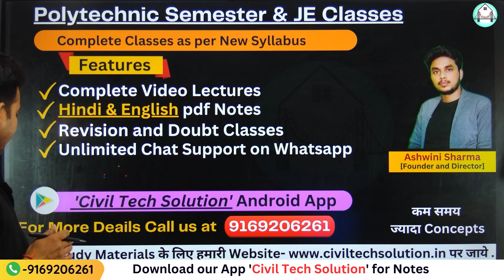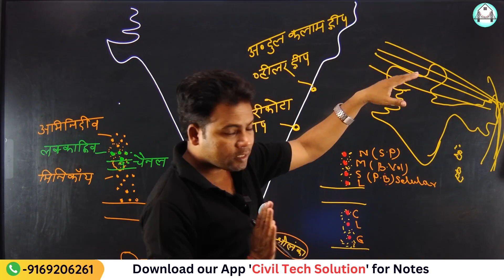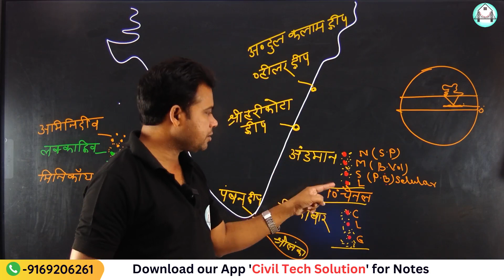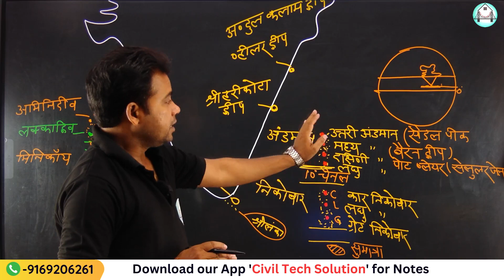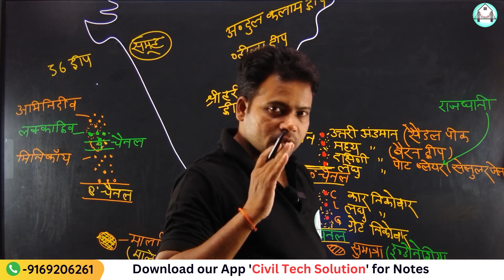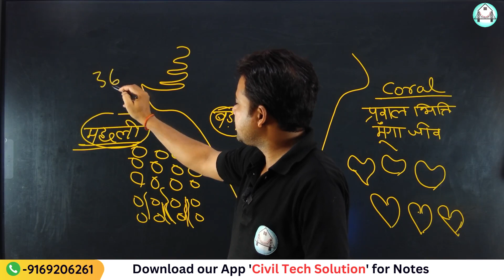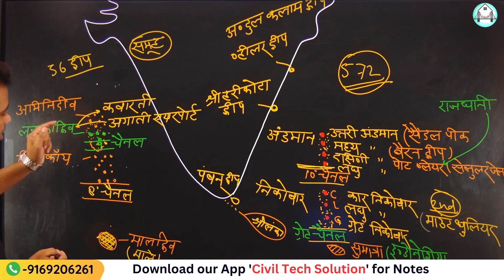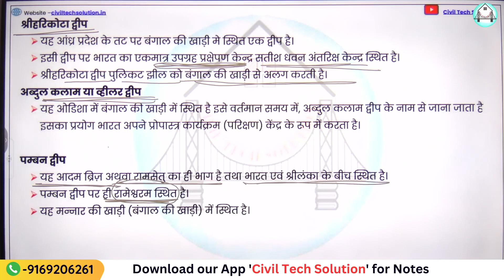Indian Geography (Lec -9) | भारत के प्रमुख द्वीप | Major Islands of India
Polytechnic 1st year all subjects (2) Polytechnic 2nd year all subjects (3)Polytechnic 3rd year all subjects (4) All Subjects of Civil Engineering for All JE Exams

Civiltechsolution
Ashwinisharma
AshwaniSir